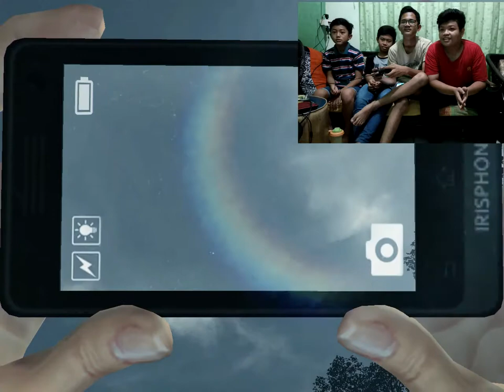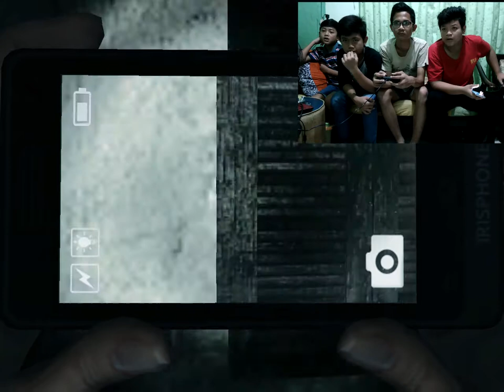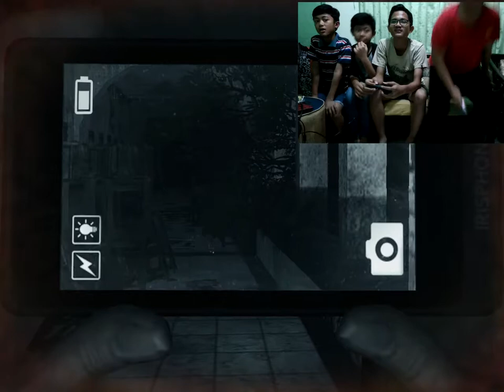DreadOut Ngakak (1) Keliling sekolah, Hantunya gegeh bosqu:v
oke hallo guys balik lagi di channel gw kali ini gw akan bermain DreadOut yang Seremnya bukan maen bosqu:v oke langsung aja kita cek videonya dan lihat ekspresi kita main ini game:v

jangan lupa untuk kik
byeee